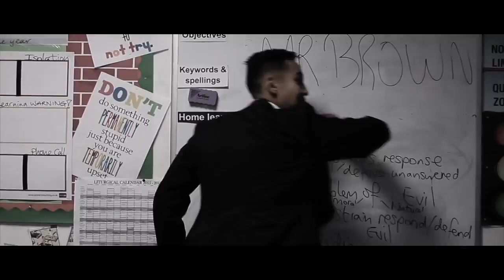British Safety Council - 16 film mashup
16 films were entered into a competition about the risks of young people - Good Luck!